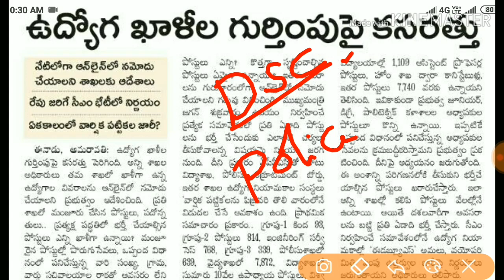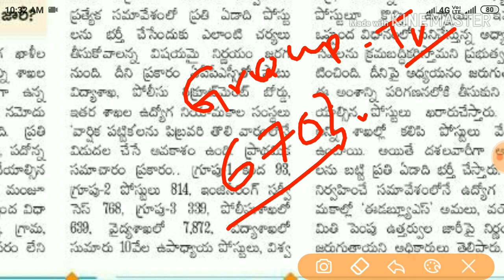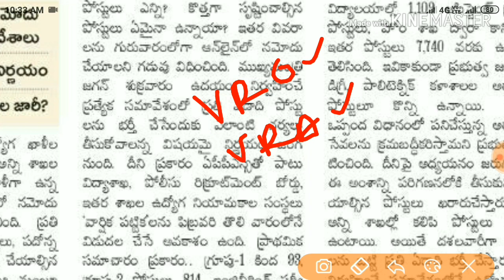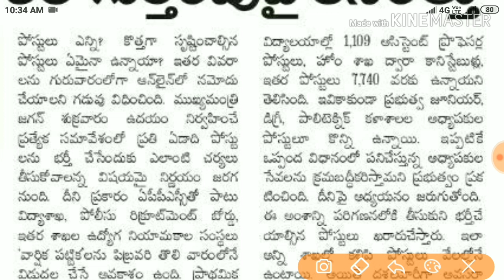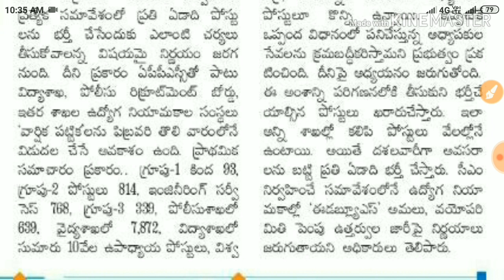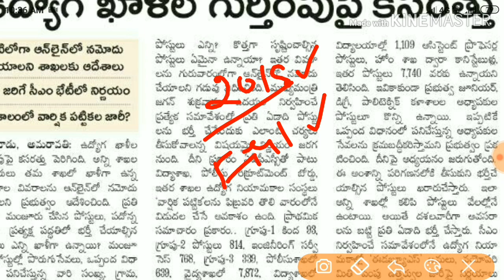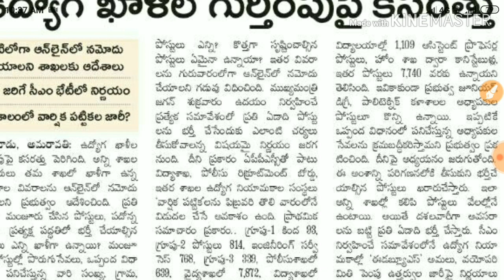Ap dsc latest breaking news|Ap Tet notification 2020|Ap dsc updates